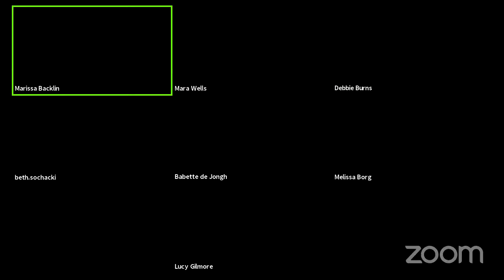Love and Paw-ssion Virtual event